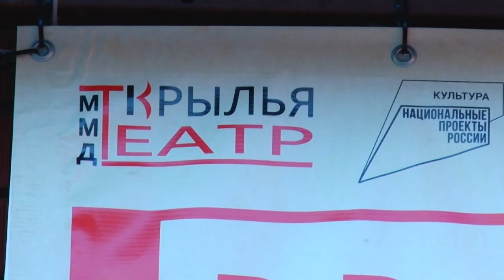Современный взгляд на старую историю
Премьера в театральном центре «Жаворонки». Спектакль по пьесе Владимира Маяковского «Клоп». Режиссер постарался современным взглядом увидеть историю мещанина, который живет своими мелкими интересами, а не интересами страны. Наш корреспондент побывал на генеральной репетиции.